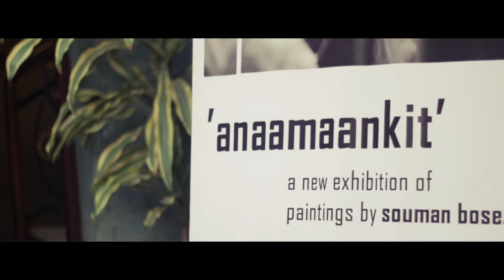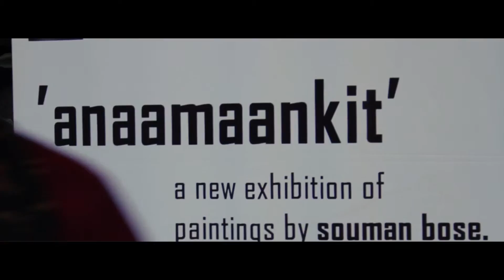Anaamankit / Full Exhibition Coverage / 2013